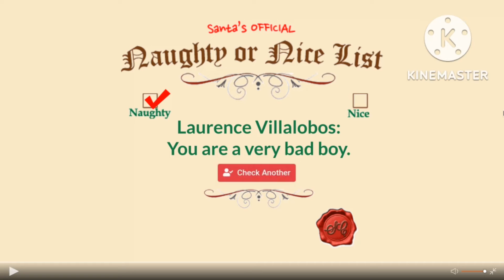Laurence Villalobos got a Naughty list!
You are a very bad boy.